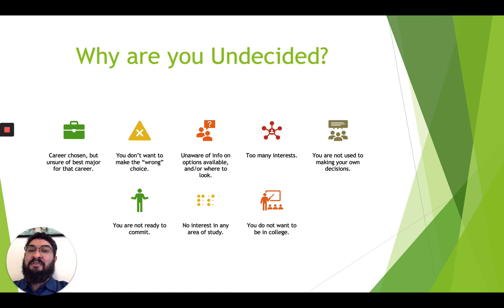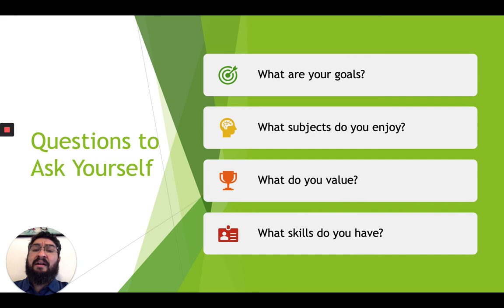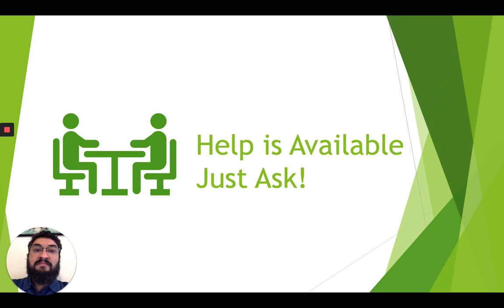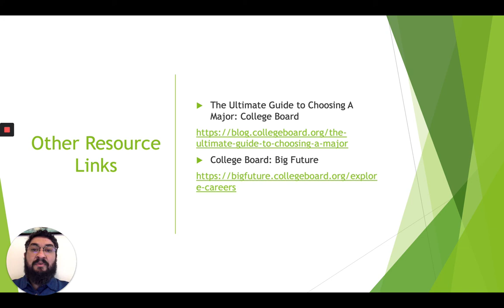Delgado Community College - Selecting Your Major or Program of Study